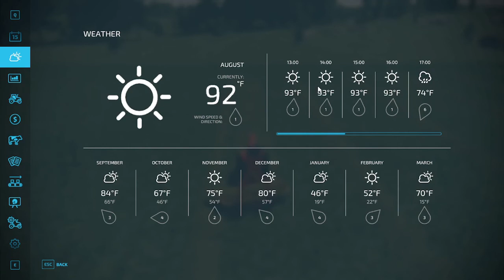FS22 Uncle Fred's Farm Episode 4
Making hay; LOTS of hay; and even MORE hay...LOL  Finally get some fields plowed too.

If you want to listen to the whole show on the radio.
Da Farm News Report & Vee Kom Froom Veeskonsin · Bananas At Large

Mods I showed (but didn't use anyway)